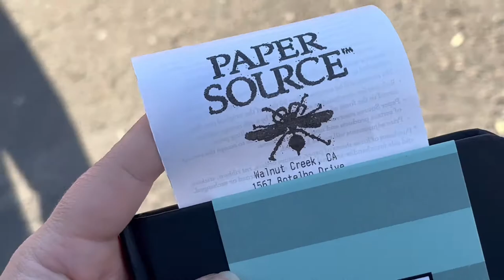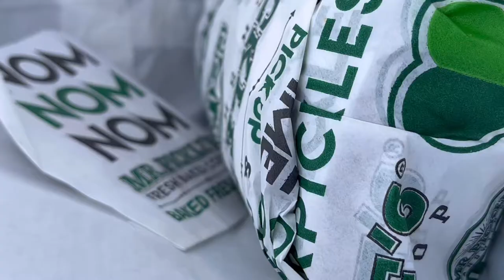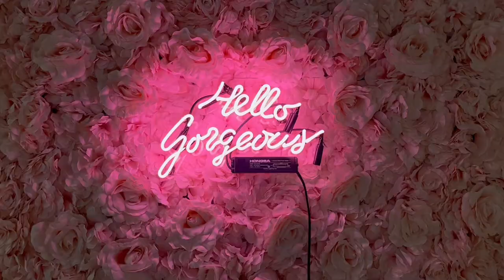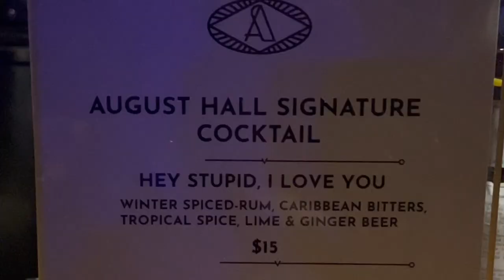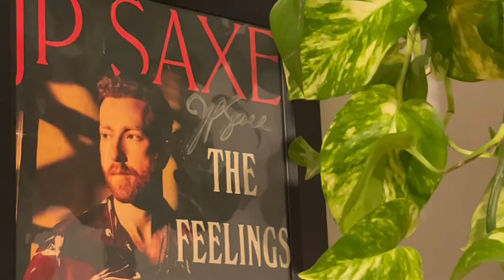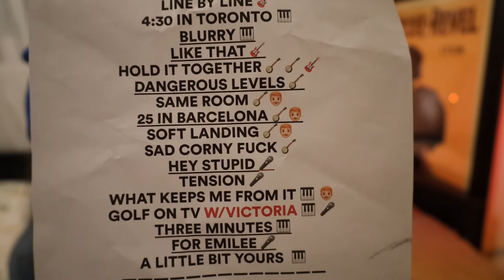JP SAXE CONCERT + week in my life (as a social media manager)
This week’s video is super exciting because I take you along for some holiday shopping and I share my experience at the JP Saxe concert. We went to the Feelings Are Stupid tour in San Francisco. It was at August Hall, which was so gorgeous.

If you are new around here - HI :) I am Sarah. Just a girl in my mid 20s trying to figure out this crazy thing called life. I work as a social media manager and do freelance photography as well. On this channel, we do a little bit of this & a little bit of. that. Though I started out primarily as a travel channel, 2020 changed my world and I have turned into more of a lifestyle/vlog channel. I enjoy taking you all along with my day to day adventures. I hope you stick around and join the fam.